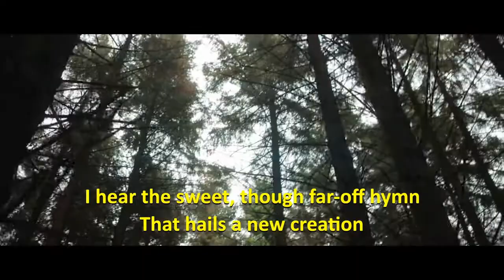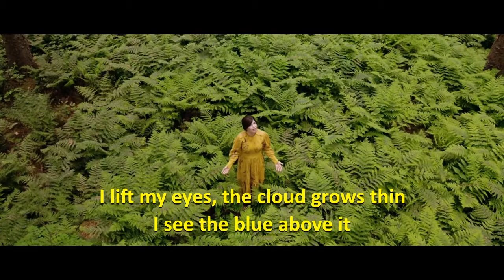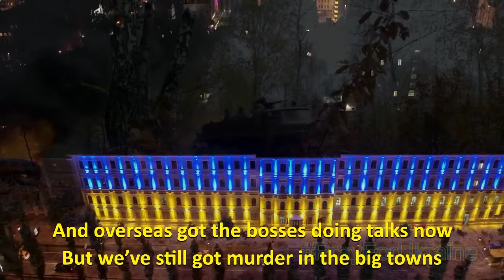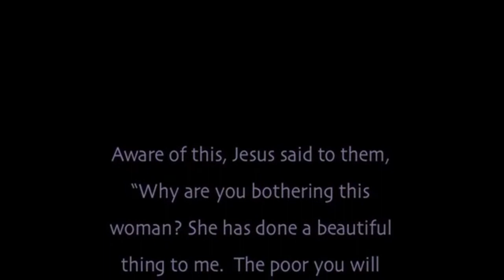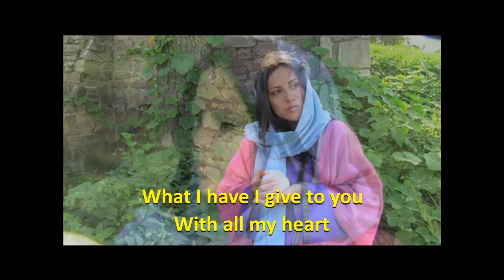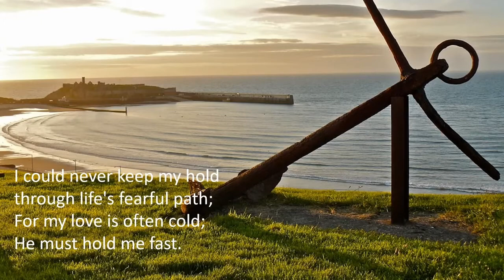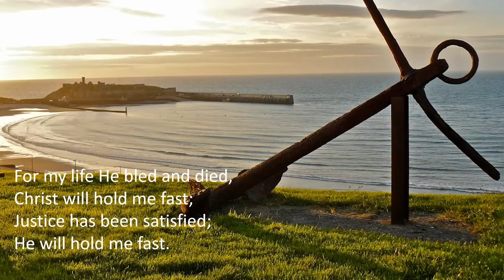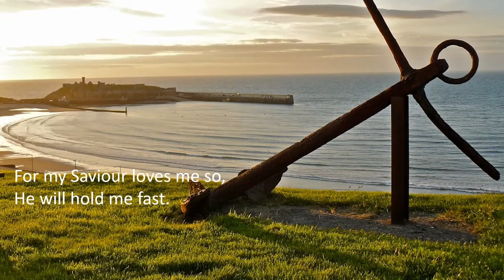The FAITHCAFE All Age Worship: Anointed For Burial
Contemporary worship with music, clips & short reflection. Mary of Bethany anoints Jesus' feet with costly perfume, John 12:1-8